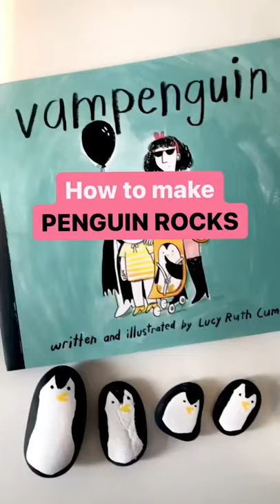Making Penguin Rocks at Home!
Join us for a craft that's easy and fun! Let’s paint penguin rocks inspired by Vampenguin by Lucy Ruth Cummins!